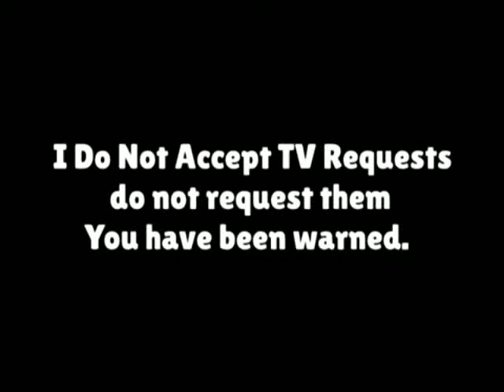GoAnimate Network Sign Off/GoAnimate at Night Sign On (July 16, 2008)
CREDIT TO USERS/OWNERS OF MATERIAL
Note: Fake/Fanmade
PLEASE READ THE WARNING
Recorded after The Powerpuff Girls and before King of the Hill.

Inspired by CAG.